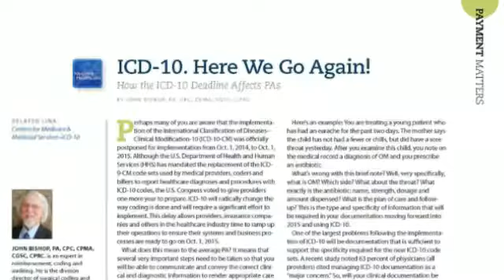PA Professional - December 2014 Teaser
December’s PA Pro features PA Kevin Lacz and his journey from Navy SEAL, to PA school to technical advisor and actor in the new Clint Eastwood film “American Sniper.” We round up the 2014 PA victories that broke down barriers to practice around the country in the Laws + Legislation section. And in First Rounds, PA students report on their hands-on learning experiences around the globe, from Texas to Tanzania. Happy Holidays!